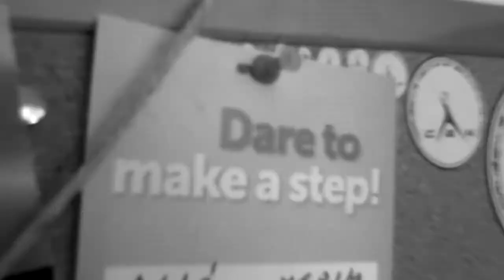PRAVA ŠKOLA - Merim Stupar - Matematika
Prava škola je projekat Omladinskog udruženja REaktiv koja ima za cilj srednjoškolcima/kama osigurati kvalitetno dodatno znanje koje ne dobivaju u školama.

Naša misija je učiniti srednjoškolce što spremnijim za prve izazove na fakultetima ili radnim mjestima. Ponuditi im kroz neformalno obrazovanje nadopunu koju ne dobivaju u formalnim sistemima obrazovanja i na taj način izgraditi kompletnije mlade ljude.

MATEMATIKA - Tokom radionica na temu Matematika najviše pažnje će biti posvećeno razvijanju matematičko logičke inteligencije kod polaznika kroz razne matematičke i logičke zagonetke, te načinima lakšeg učenja matematika.
Izuzev toga, svakako će se raditi i gradivo koje srednjoškolci/ke savladavaju kroz svoje srednjoškolsko obrazovanje: polinomi, geometrija, trigonometrija, matrice i determinante, izvodi, funkcije,...